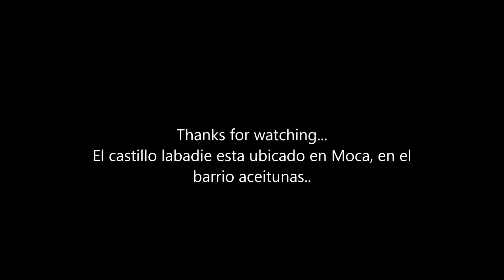Castillo labadie Moca, PR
la hacienda labadie o palacete de los moreau... En moca Puerto Rico.. excelente lugar para visitar y tirar fotos